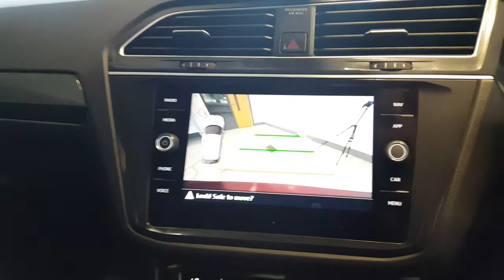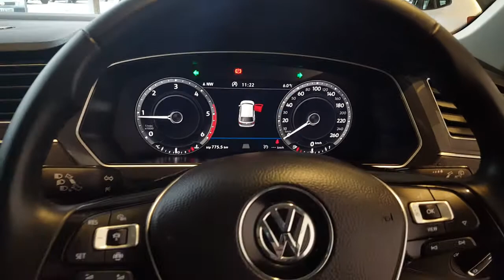191L390 - 2019 Volkswagen Tiguan HL 2.0TDI M6F 150HP 5DR 30,900